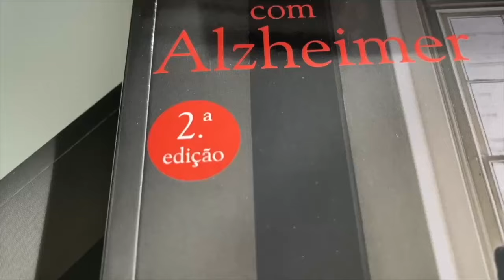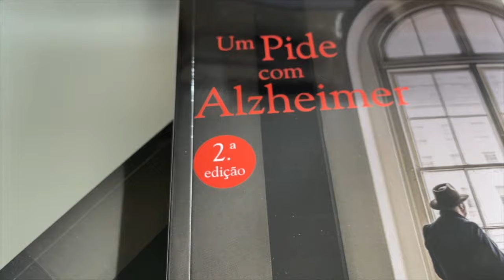Esta é que é mesmo a Rua das Flores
ESTA É MESMO A "RUA DAS FLORES"
Onde está a Saloia TV?